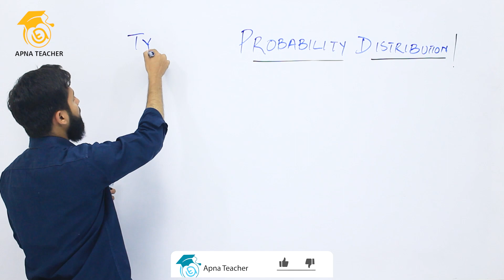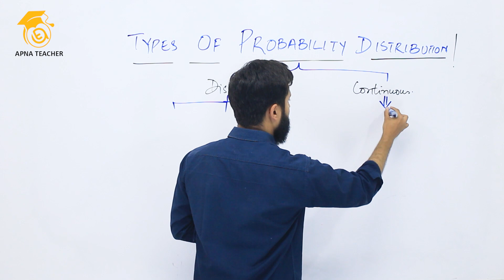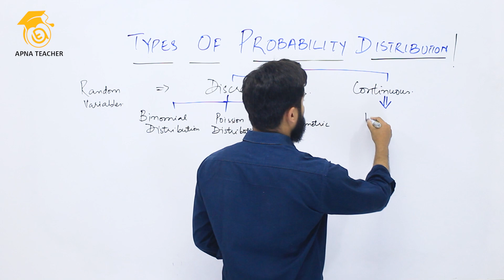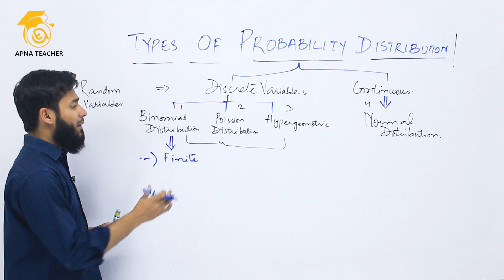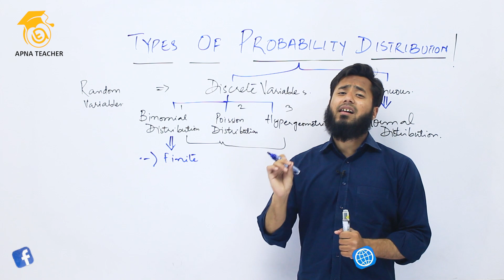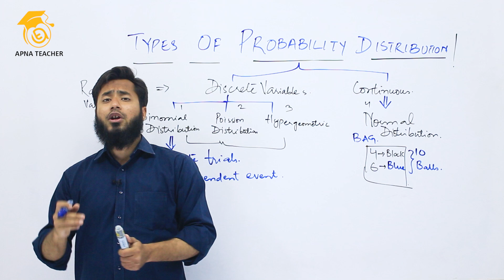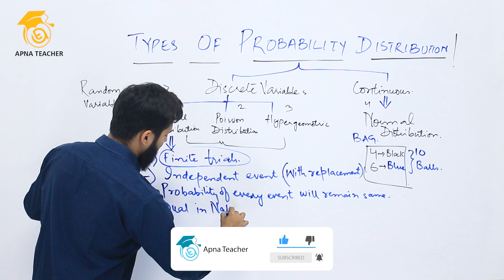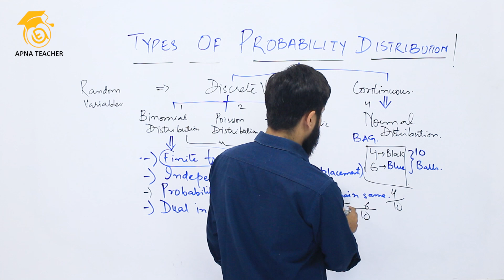Statistics | Types of Probability Distribution | XII, BCOM, BBA & MBA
In this video Mr Shahzaib Munawwar has discussed types of probability distribution which is useful for the students of XII, BCOM, BBA And MBA